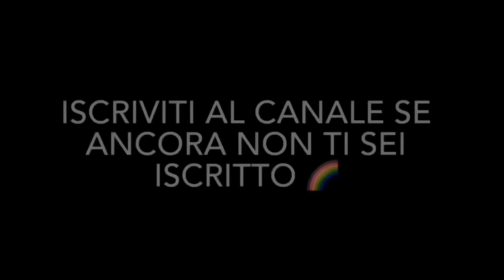PARODIA ESAMI DEL COLLEGIO!